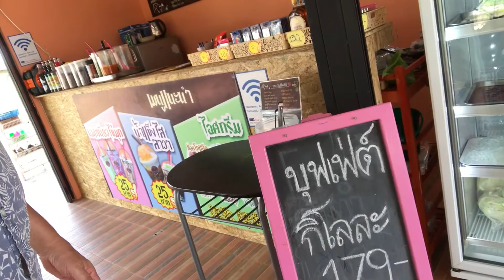14-4-19 åben nu